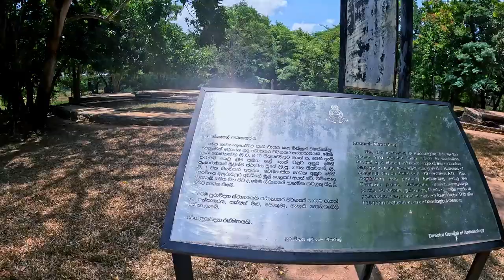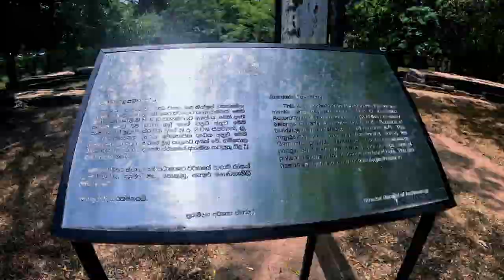Arankele Archaeological site, Arankele Monastery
An archaeological Wonder – The Arankele Monastery in Sri Lanka
Arankele Monastery in Sri Lanka was a 6th-century cave hermitage situated up a forested hillside. the monastery was built in Pandangara style with a long meditation pathway. Arankele forest monastery consist of largest hot water bathing pond in Sri Lanka, alms giving halls, rooms for monks, stone caves, benches and stages for meditation and the surrounding is home for medicinal & herbal plants. There is cool water body around the monastery